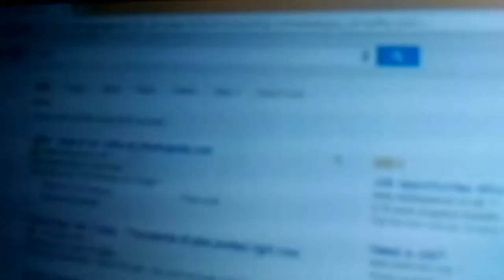Broke (Short Film)